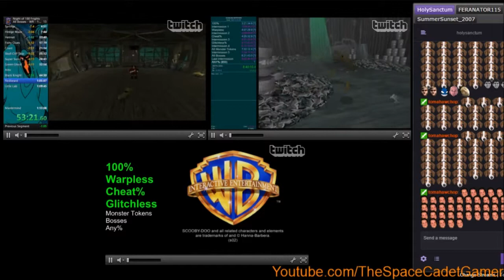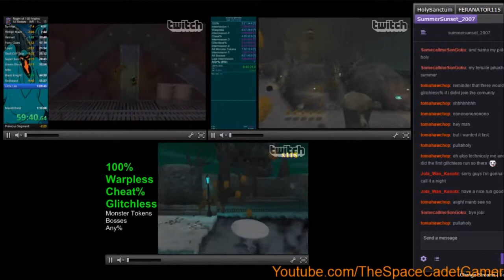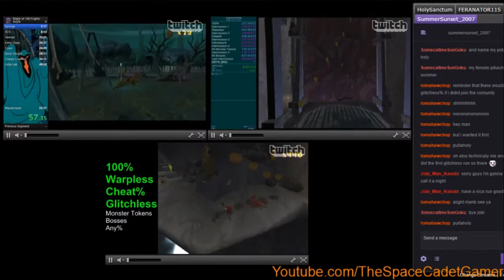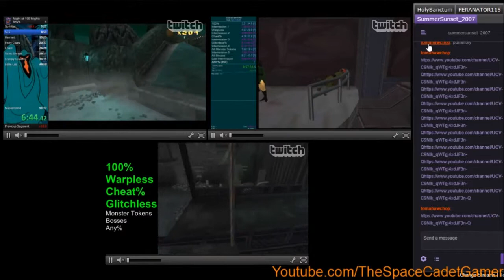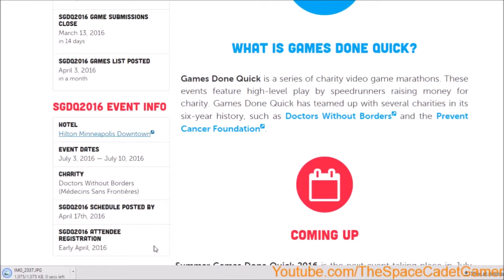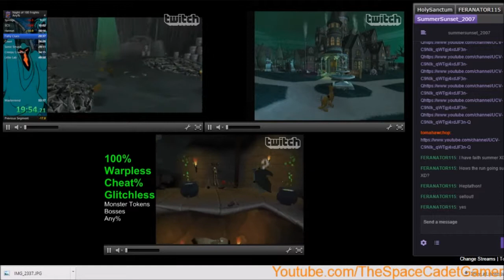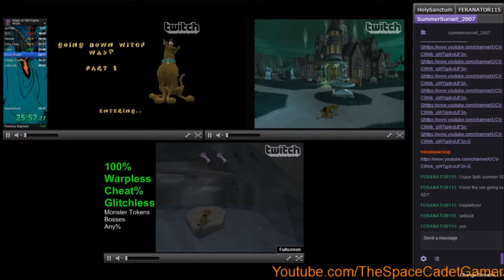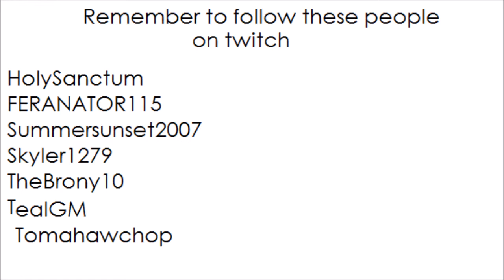Scooby Speedrun Finale Funny Discord Moments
ok so this happened XD